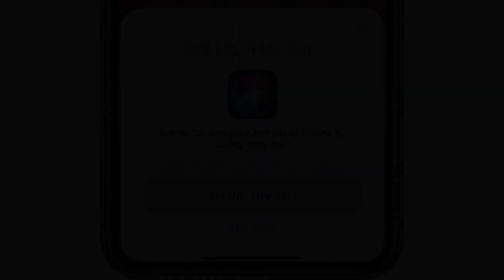Appple AirPods 2 - Wireless Charging & Hi, Siri Support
New charging case: fast charging
AirPods 2 will be delivered with a new charging case, which will have increased dimensions and weight compared to the case from the first model. The case will support wireless charging from all Qi standard chargers. AirPods2 # Hi,Siri # Hello,Siri
Due to this improvement, the use of AirPods will be further simplified. The case with headphones will no longer have to be connected to the charger. It will be enough to put it on the docking station and charging will begin immediately.
Wireless charging AirPods 2 will be rapidly fast. According to verified sources of insider Max Weinbach, the case and headphones will be wirelessly charged from 0 to 100% in 15 minutes!
Support "Hi, Siri"
The new AirPods will support Hi, Siri. It will allow the owners of AirPods 2 to contact the voice assistant without any clicks. Considering that even in the original AirPods, very sensitive microphones are installed, there will be no problems to turn to Siri in a voice.
The fact that AirPods 2 will receive the support of "Hello, Siri" has repeatedly stated various proven sources. In January 2019, Apple accidentally “merged” the function.
In the very first beta version of iOS 12.2, AirPods was found mentioning when setting up the “Hi, Siri” function. In previous versions of iOS, the description of the function indicated that the “Hi, Siri” command can only be used on the iPhone. In iOS 12.2, the description has changed - it appeared mentioning the support function of the AirPods headphones.
By the way, this find made a direct hint at Apple’s plans to launch AirPods 2 in March. The final version of iOS 12.2 with support for the "Hi Siri" feature for AirPods should be released at the end of March.